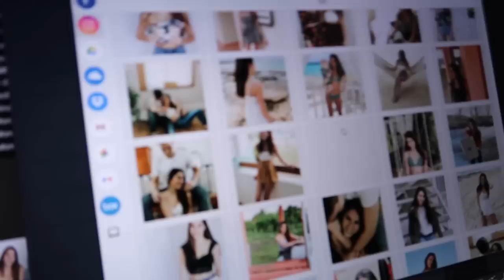VLOG 04: St jean +besoin de changement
Coucou aujourd’hui je vous apporte avec moi dans ma petite Saint-Jean en famille et on range ma chambre ensemble ;)